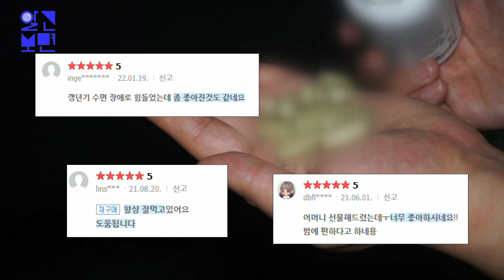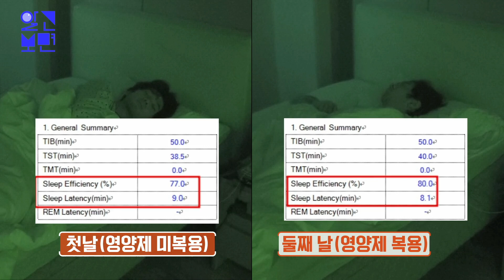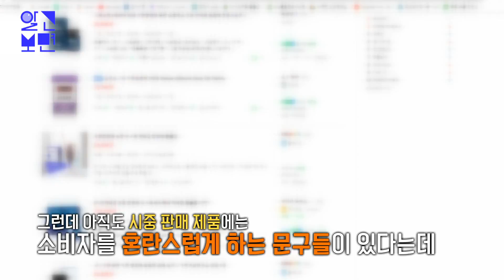수면제 아닙니다! 꿀잠 보장해주는 수면 영양제가 있다?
나이가 많을수록 빈도가 증가하는 불면증!
이를 해소하기 위해 ‘특별한 영양제’를
먹기 시작했다는 사람들.
일명 '수면 영양제'인데...
수면제 못지않은 효과에 후기 글도 넘쳐나는 상황!
지금까지 불면을 유발하는 식품은 있어도
숙면을 돕는 식품은 없다는 게 정설인 줄 알았는데…
과연 어디까지 사실일까?